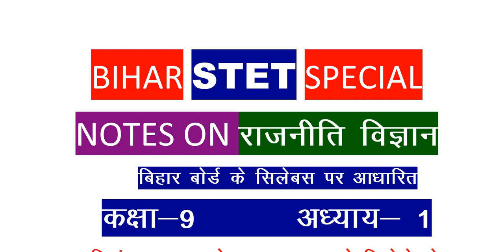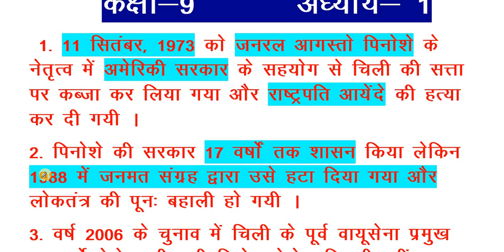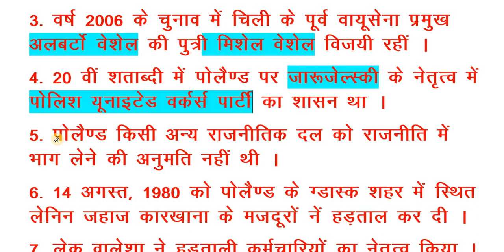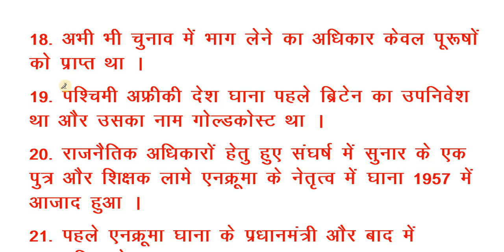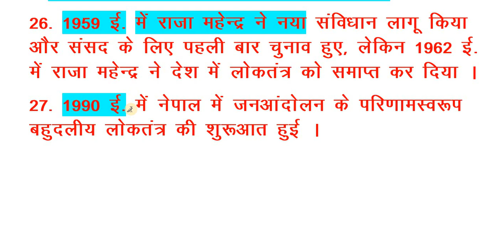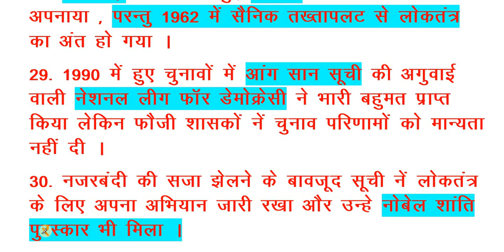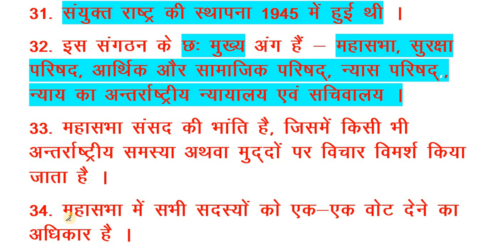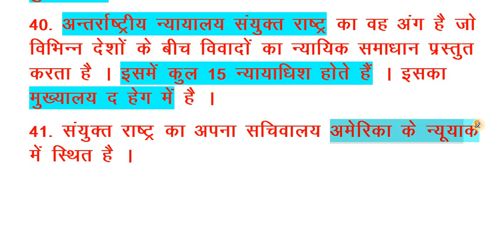BIHAR STET SPECIAL NOTES POLITICAL SCIENCE , CLASS 9, CHAPTER 1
These are  important points of CLASS - 9 , BIHAR BOARD ,  POLITICAL  SCIENCE , CHAPTER -1